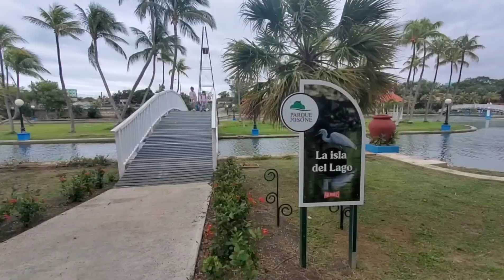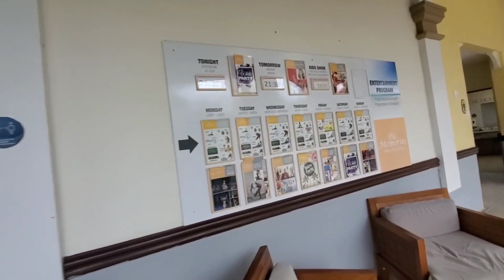First Family Trip To Cuba 2022 (varadero and havana)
This is our first family trip to Cuba. We stayed at Memories Varadero Resort and did a day tour to downtown Varadero. Also booked a Havana tour with our friend Hesbiel. If you want to book a great English speaking and knowledgeable tour guide, Hesbiel is your person! Let us know if you have any question and comments and we will answer the best we can. Enjoy!